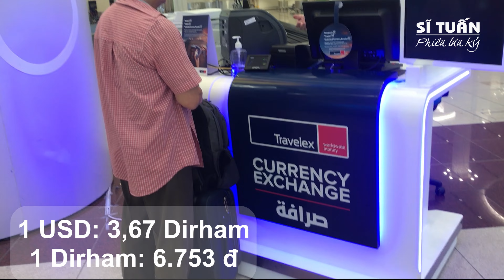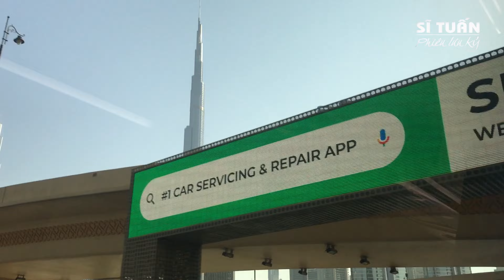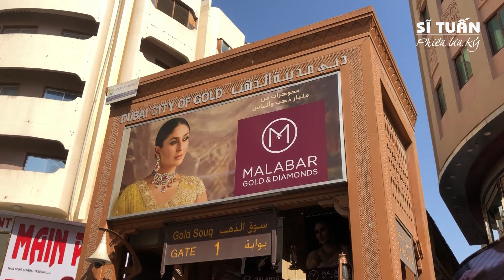|Dubai| -Tiểu Vương quốc Ả Rập thống nhất giàu có và xa hoa bật nhất thế giới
Dubai là một trong những điểm đến được mong ước nhất thế giới, là thành phố và đồng thời cũng là một trong bảy tiểu vương quốc của Các Tiểu Vương quốc Ả Rập Thống nhất (UAE). Dubai nằm ở phía Nam của vịnh Ba Tư thuộc bán đảo Ả Rập, có diện tích 4.114 km2 rộng lớn thứ hai sau Abu Dhabi. Đến Dubai bạn sẽ chiêm ngưỡng một trong những thành phố xa hoa nhất hành tinh, những công trình kiến trúc không tưởng, tham quan những khu du lịch nhân tạo độc đáo và tìm hiểu về nền văn hóa đặc sắc của thế giới Hồi giáo.

để xem những Video mới nhất của mình
- Hãy SHARE cho mọi người nếu thấy hay !
Mình biết ơn việc làm đó của các bạn